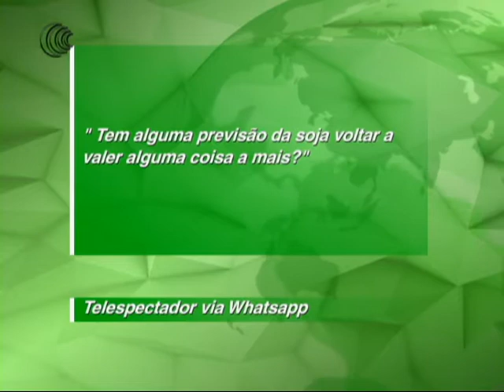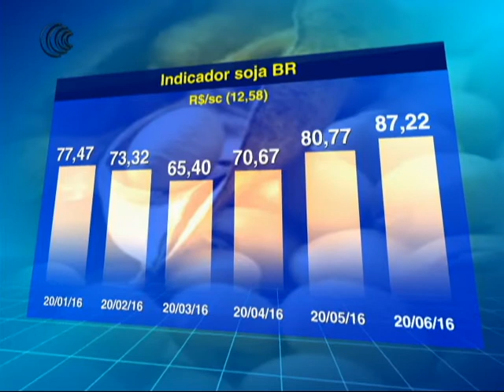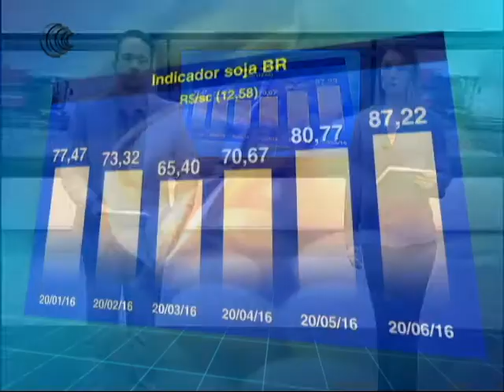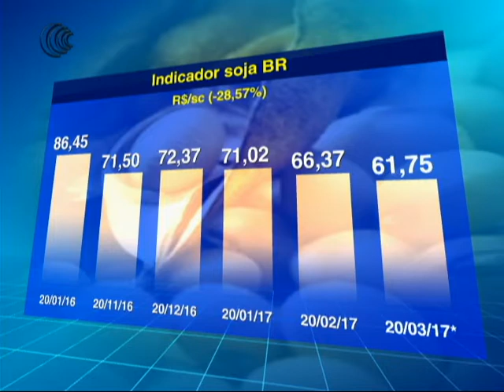AGRICULTURA BR RESPONDE - 20/03/2017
" Tem alguma previsão da soja voltar a valer alguma coisa a mais?"